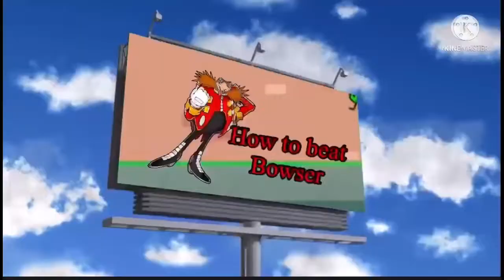EggMan Vs Bowser Hatless Beatbox Battles